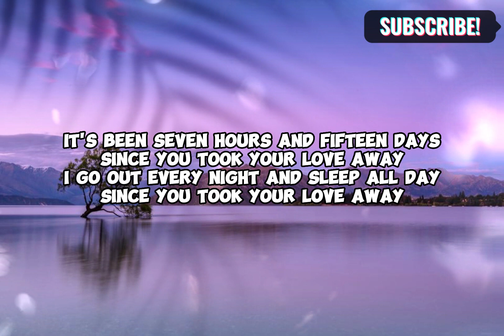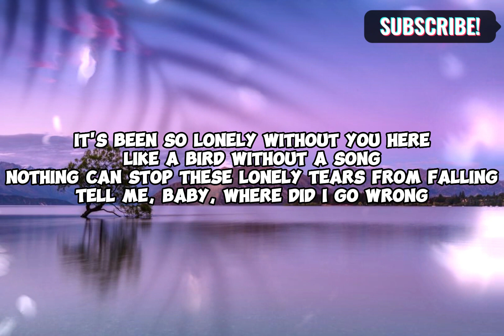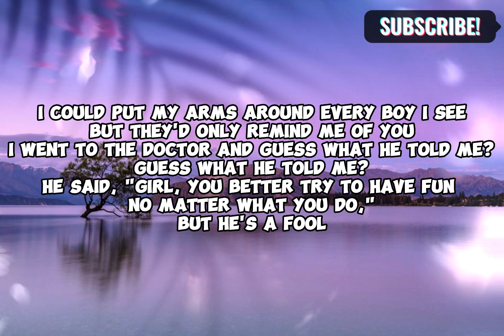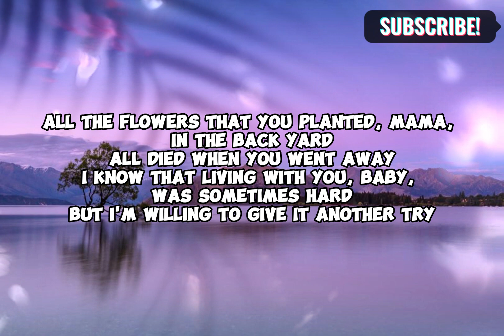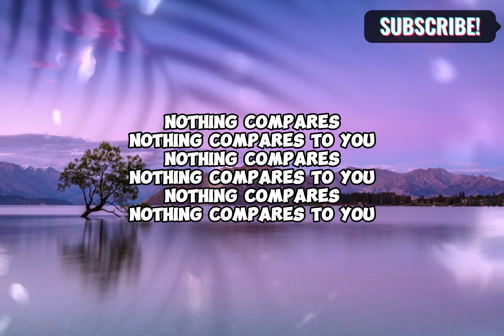Nothing Compares 2 U - Sinéad O'Connor | Bubble Tea Lyrics | Top Hits